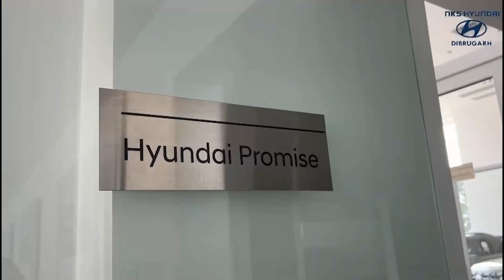লখিমপুৰত ঠাকুৰ সন্থাৰ শ্ৰদ্ধাঞ্জলি অনুষ্ঠান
লখিমপুৰ জিলা ঠাকুৰ সন্থাৰ সম্পাদক গনেশ ঠাকুৰৰ মৃত্যুত শোকৰ ছাঁ পৰিছে লখিমপুৰত